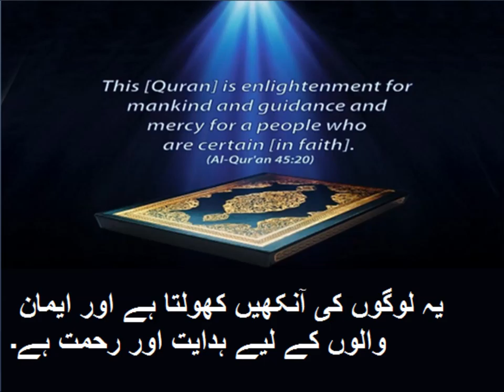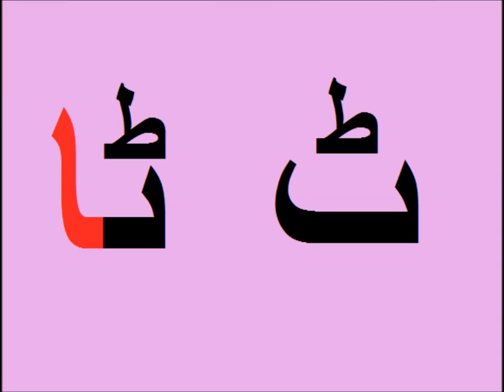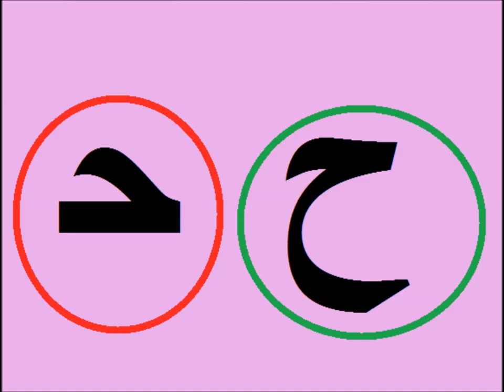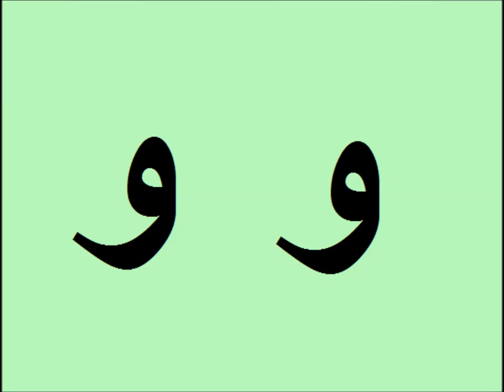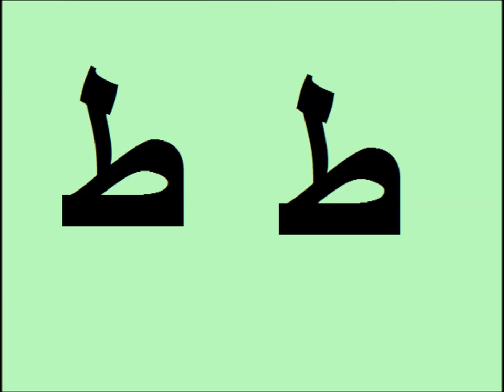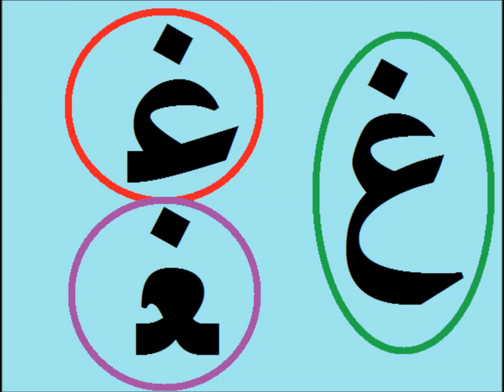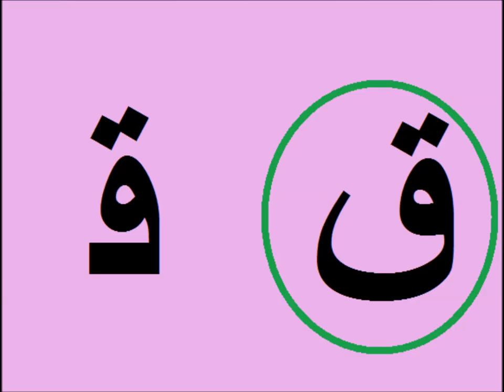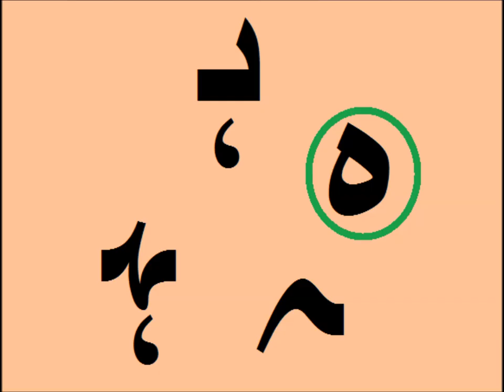Urtdu Haroof Tahaji/اردو حروف تہجی سیکھیں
Pakistan home school presents Urdu for beginners. Urdu is a beautiful and poetic language that is spoken in Pakistan, India, and other parts of the world. If you are interested in learning Urdu, there are several basic phrases and words that you can start with. By learning these basic words and phrases in Urdu, you can start to develop an understanding of the language and begin to communicate with Urdu speakers. With practice and dedication, you can continue to build your vocabulary and develop your fluency in Urdu.